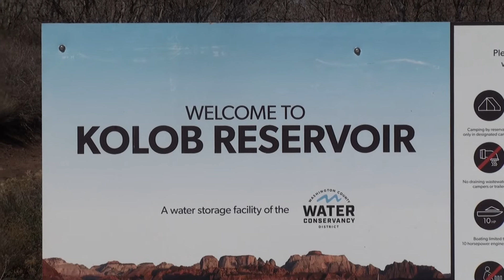Kolob Terrace Road (Zion National Park, Utah)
Vanaf Virgin rijden we over Kolob Terrace Road in Zion National Park. Vanuit de auto zien we adembenemende natuur. We stoppen bij Kolob Reservoir, een mooi stuwmeer. Filmpje Wim van Schaik.